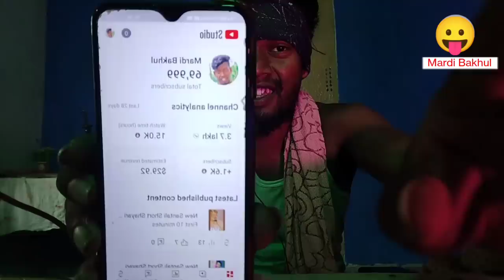New Santali Sohrai Special video Roasting Video Mardi Bakhul Rasi Atu Sohrai Roast Video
New Santali Sohrai Special video Roasting Video Mardi Bakhul Rasi Atu
New Santali Funny Video Mardi Bakhul